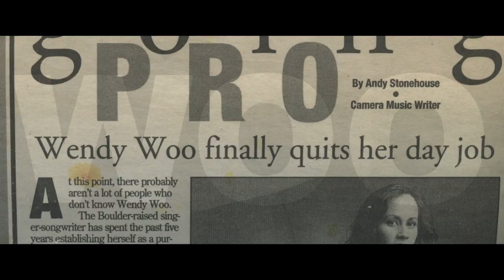Wendy Woo: Unshaken Movie Trailer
Ferrari Films trailer to the film: Unshaken. The Road to Woo.